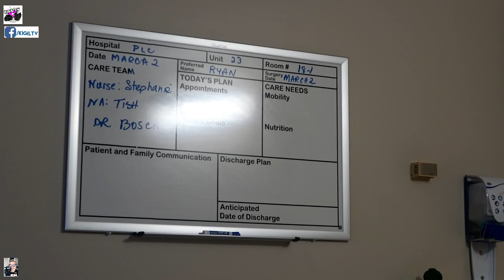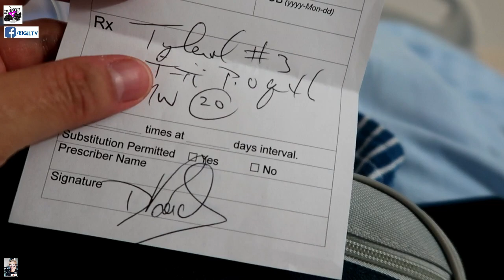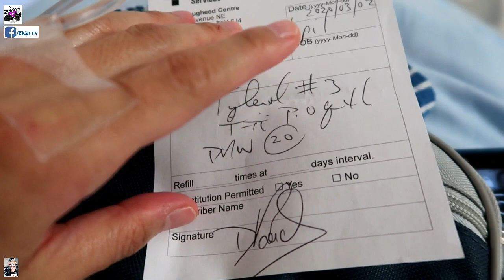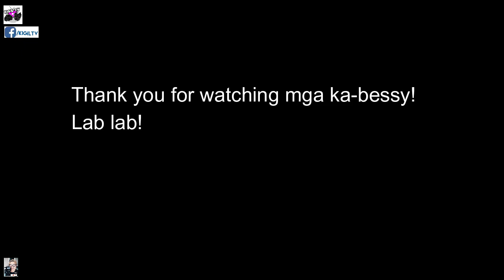DAY OF MY SURGERY/THYROIDECTOMY | SAKIT NG HIWA BES | DAY IN THE LIFE OF A NURSE IN CANADA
Warning: The following vlog contains graphic video/images that viewers may find disturbing. Please feel free to skip this video.

Heto na bes ang day of surgery kung saan tinodo ko na, at dahil ayoko talaga mag spend ng another night sa hospital, I begged the doctor if I can be discharged...at yun.. PAK! 4 hours post surgery eh pinauwi ako. Yehey!